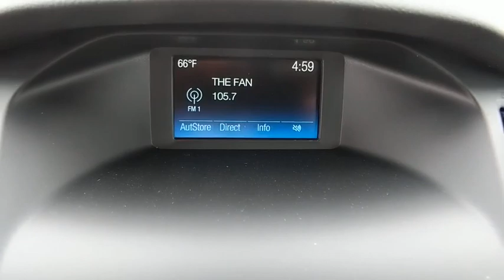2018 Ford Focus Baltimore, Wilmington, White Marsh, Rosedale, MD J1304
Magnetic Metallic New 2018 Ford Focus available in Baltimore, Maryland at

Factory MSRP: $21,215 $7,677 off MSRP!2018 Ford Focus SEOur Price You See, Is the Price You Get guarantee is exactly that. We will only include the standard Ford rebates and never include rebates such as college grad or active duty military in our pricing. We are committed to making your buying experience as transparent and easy as possible. Our internet pricing does not include your local taxes, local tags, our $299 dealer processing fee, or destination and delivery ($875-$1,395). Internet pricing does include Ford Financing rebates if applicable and is not compatible with any potential 0% offer or special financing offer. Contact dealer for details.All vehicles come with the Al Packer Customer Advantage Plan at no extra charge which includes free Oil Changes, free Car Washes, and up to $1,000 in service savings! Price includes: $4,000 - Retail Customer Cash. Exp. 07/09/2018